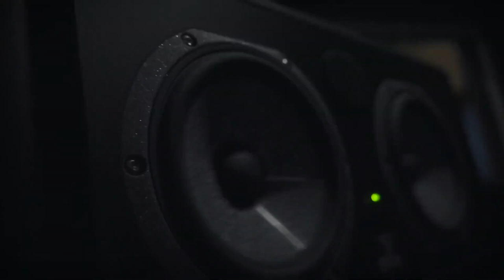k suave type beat - "nike"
Must credit (prod. Tenno x gonzqx x foreverx8) if you use this instrumental.

key: A♭m
bpm: 134